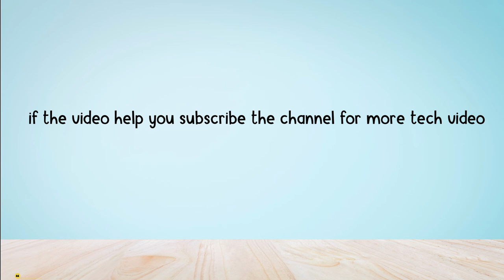How to change profile avatar in Arena breakout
In this video, you will learn how to change your profile avatar in Arena breakout, After watching this video, you will be able to change the avatar frame in Arena breakout.